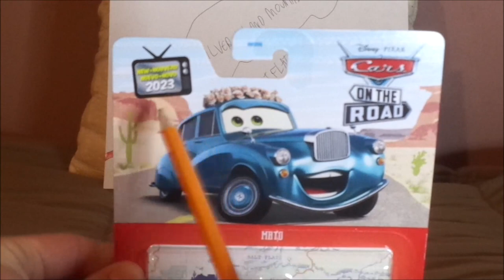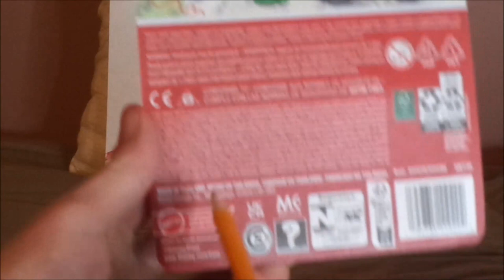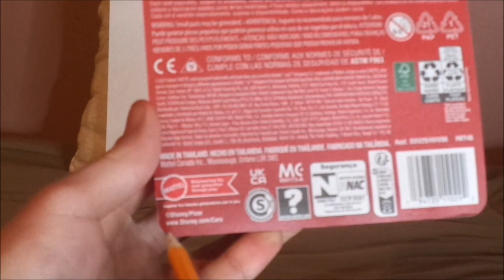Disney Pixar Cars on the road Mato (Mater's sister) diecast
Hello everybody & today, we're going to take a look at Mato (Mater's sister) from the Cars on the road episode, Getting hitched! I would also like to thank everyone for hitting me 1,700 subscribers, today!
0:00 Intro
0:44 Unboxing
2:22 Retrospective
5:59 Review
8:02 Closure